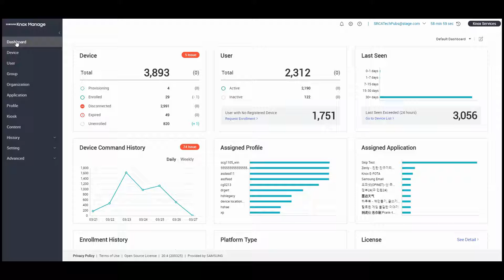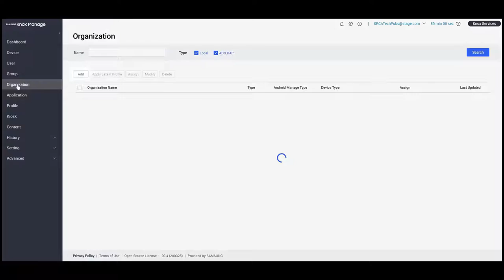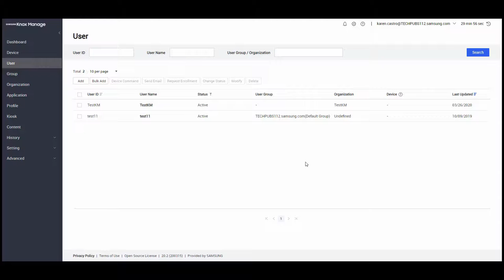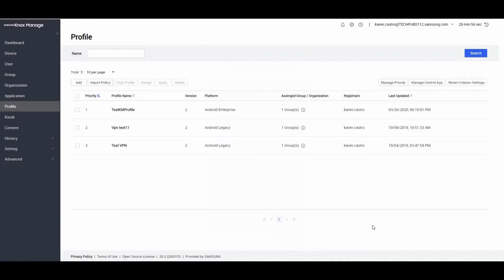Knox: How To Set Up Knox Manage For Android Enterprise || The Techs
Company: Samsung
Deploying a device in Knox Manage using Android Enterprise is easy! This video shows you how to enroll a device and push a restriction policy to it.